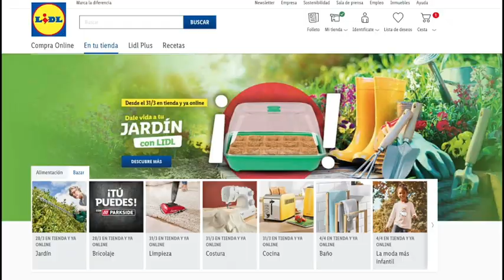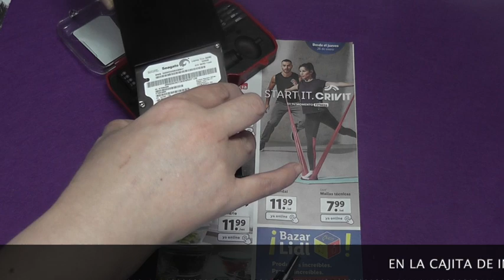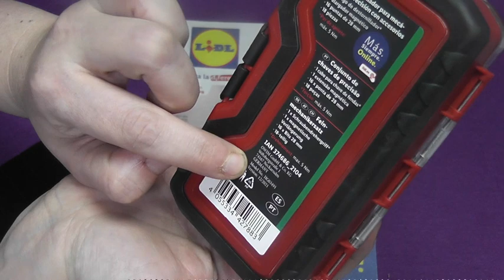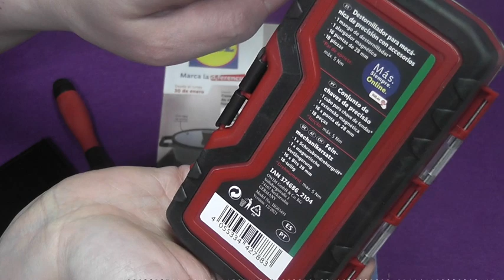🔥LIDL HERRAMIENTA PARKSIDE SET DE DESTORNILLADORES DE PRECISIÓN 🔥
Estos días puede que necesites un set destornilladores de precisión de la marca Parkside®. No olvides que en el canal @msguelytv vemos otros artículos que puede que te interese dicha información.

Producto que vemos en el vídeo

- Caja de Disco Duro externo
- Otros modelos de set de destornilladores

Artículos Parkside

Puedes ver información para ahorrar en la propia web de más abajo, así como los artículos que se usan en este canal en la propia tienda de Amazon que son enlaces de Afiliación. (Enlaces de la descripción son de afiliación).

1. .Si quieres información de cuándo vienen productos del Lidl, debes preguntar en atención al cliente del supermercado. Claramente se especifica que para saber si un artículo estará en tu tienda deber consultar con ésta. Consulta el Folleto las ofertas siempre de la tienda habitual

El resto de información se deja en la propia web tienes que poner la dirección de la web.

📝  www. msguely.info